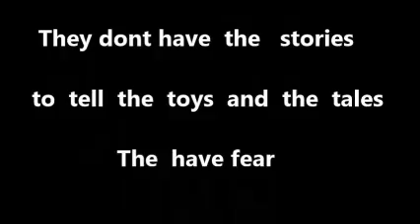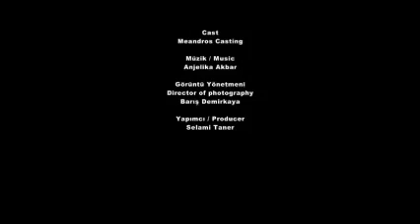İzzet Peksoy (fragman)..... SEVGİ SON SUALP.....SAVAŞIN ÇOCUKLARI....